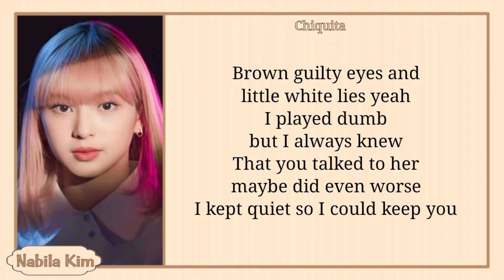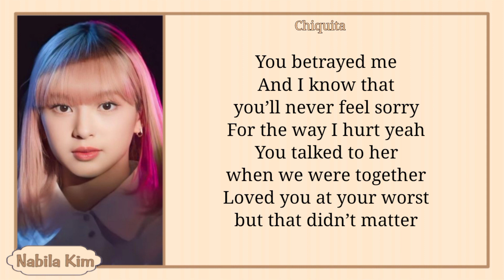CHIQUITA BABYMONSTER - Traitor lyrics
Title: Traitor
Artist: CHIQUITA BABYMONSTER